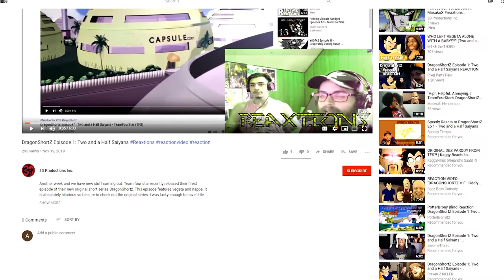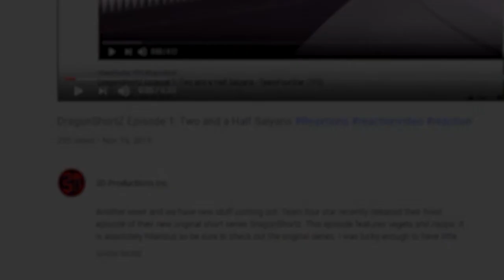Red Vs. Blue Season 5 : Ep. 98 | Axel Grave ReaXtions | Reaction Video 3D Productions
With a full revelation of Omega’s powers it’s up to Tucker to lead Church Tex and Caboose to safety...will he be able to do it….fuck no
\hank you for joining me in watching another great Red versus Blue video here on ReaXtions with an X! If you want to see more, I release new ReaXtion videos on Youtube daily before 10AM MST; with extras coming out all the time.